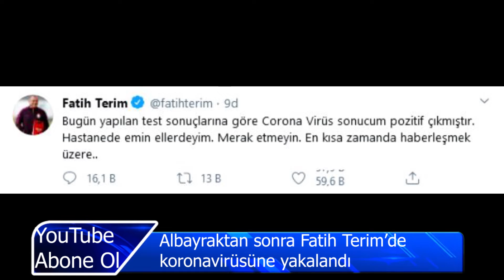Fatih Terim Koronavirüse yakalandı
Fatih Terim'in koronavirüs testi pozitif çıktı
Son dakika: Galatasaray Teknik Direktörü Fatih Terim'in koronavirüs testi pozitif çıktı. Terim yaptığı açıklamada, "Bugün yapılan test sonucum pozitif çıkmıştır. Hastanede emin ellerdeyim. Merak Etmeyin. En kısa zamanda haberleşmek üzere" dedi.